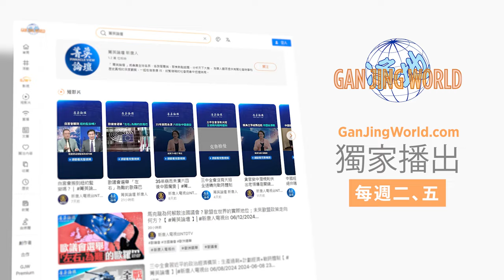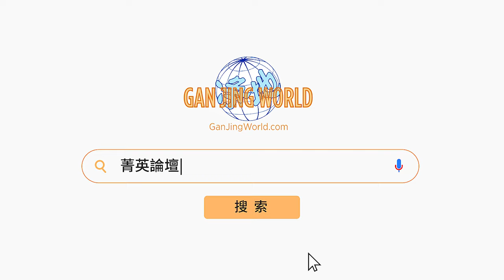發改委暗批央行放水，習近平罩不住了；中共內部政策混亂，加重危機，習撐不住會退居二線？ 菁英論壇 10/11/2024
💎嘉賓：王軍濤 郭君 李軍 石山

引言：連毛澤東那樣帝王般的中共黨魁都要在3年大饑荒之後被迫退居二綫，3年清零政策後，把經濟搞得一塌糊塗的現任黨魁，是否也面臨同樣的交權壓力呢？十一期間中共畢其功於一役的股市大放水，假期一過就崩塌了。習近平最近的政策大轉向能保住他岌岌可危的「定於一尊」的地位嗎？